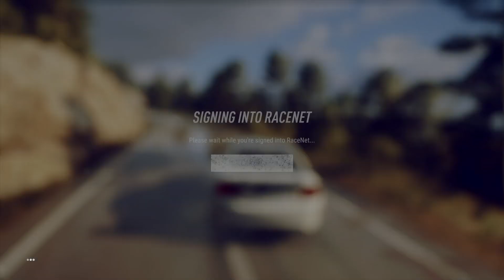DiRT Rally 2.0_20190910103506